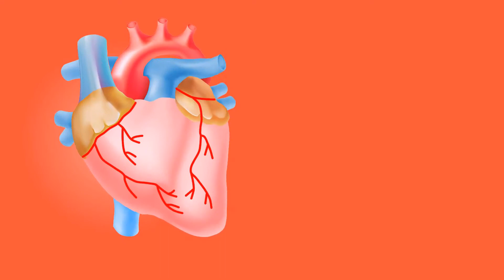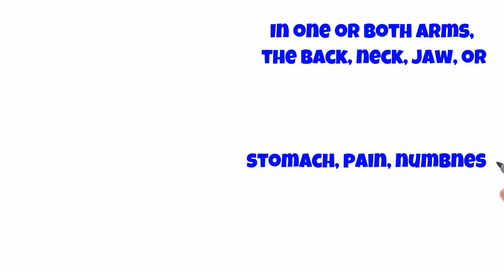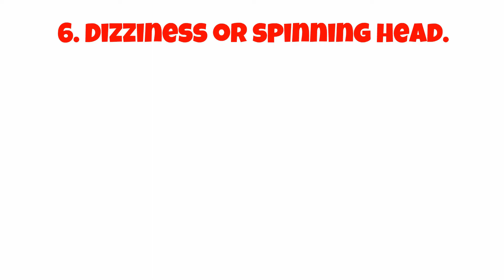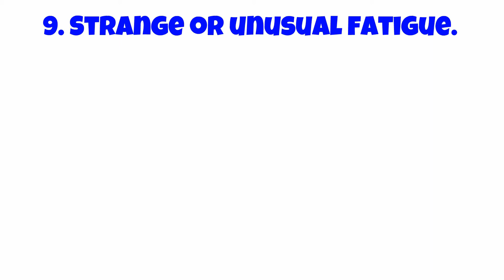Heart Attack Symptoms be awareness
The symptoms of a Attack usually emerge unexpectedly, but it doesn't imply you won't be able to react in time. Symptoms such as headache, numbness, or tingling may appear many days before a major stroke occurs in some people. High blood Pressure is related to Heart Attack or stroke.
There aren't always obvious indicators that something is wrong with your heart. The terrifying chest grasp followed by a tumble to the floor seen in movies is not always the case. Some cardiac symptoms aren't even felt in the chest, and it's not always easy to figure out what's wrong.
This Video about Heart Attack Symptoms will give you awareness, symptoms of Heart attacked maybe not foreseen but keep in mind about food intake low sodium, take exercise and more advise by the doctor.
Heart Attack Symptoms give you a brief what will happen when you didn't expect it.

Channel recommended to see:
I recommend also this channel: